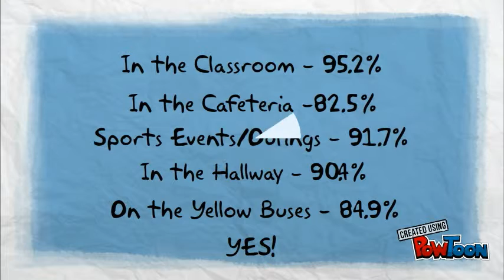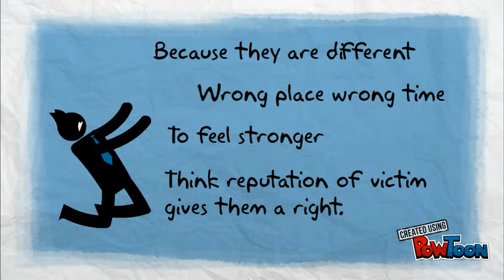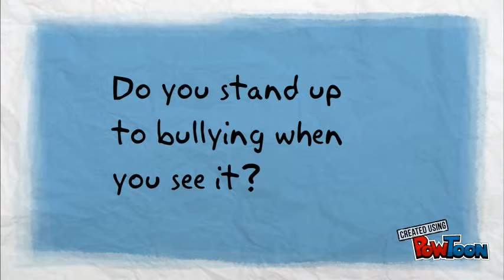Bullying Awareness Week 2015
Bullying Awareness Week Safe Schools Survey St. David-- Created using PowToon -- Free sign up -- Create animated videos and animated presentations for free.  PowToon is a free tool that allows you to develop cool animated clips and animated presentations for your website, office meeting, sales pitch, nonprofit fundraiser, product launch, video resume, or anything else you could use an animated explainer video. PowToon's animation templates help you create animated presentations and animated explainer videos from scratch.  Anyone can produce awesome animations quickly with PowToon, without the cost or hassle other professional animation services require.